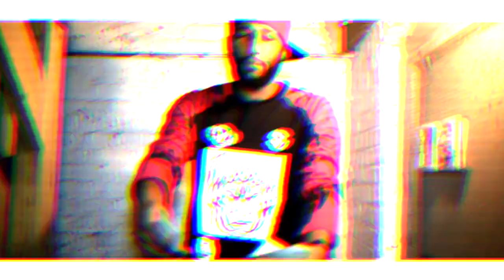El kappa - "Trappin" | Shot By:@chosen1films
Produced By: JRunner Beatz